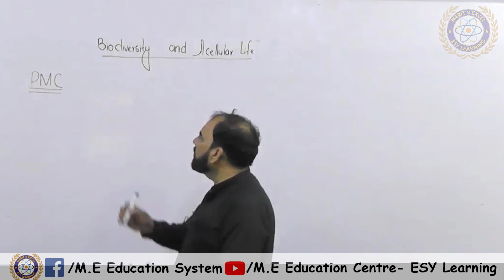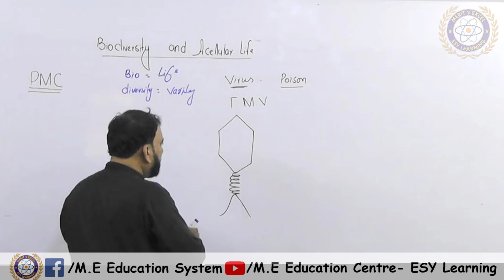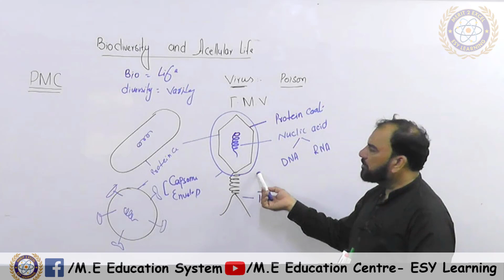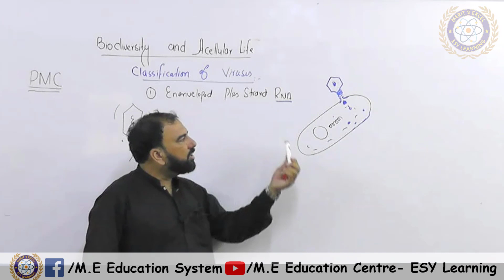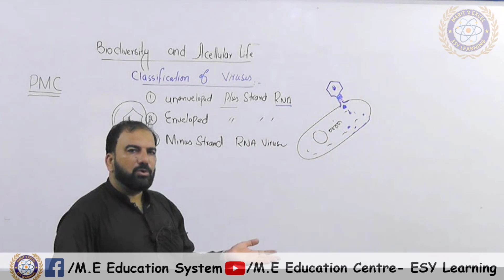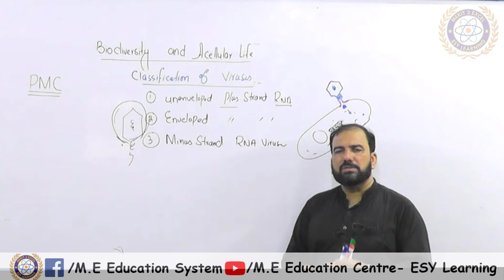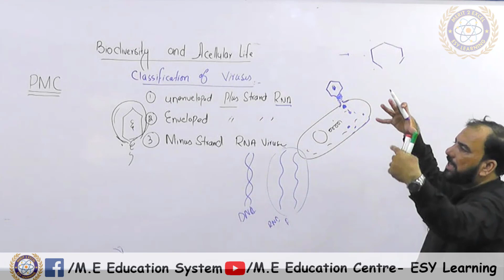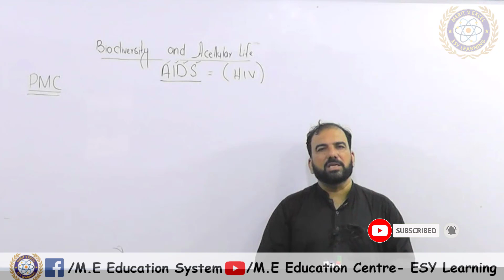Acellular Life-Viruses | Classification of Viruses | Chapter 5 | XI Biology New | MDCAT | Sir Naveed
Biodiversity and Acellular Life-Viruses || Classification of Viruses || MCAT || Sindh Board .

Classification of Viruses , AIDS.

Lecturer:
Sir Naveed.

Time Stamps:
0:44 = Introduction of Biodiversity and Acellular life
3:12 = Virus and Structure
7:08 = Classification of Virus
20:21 = AIDS